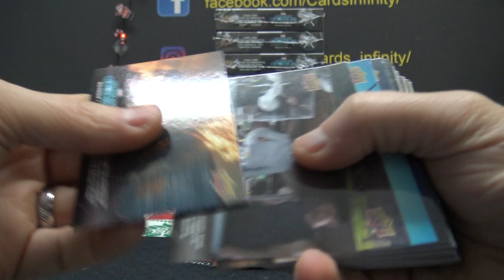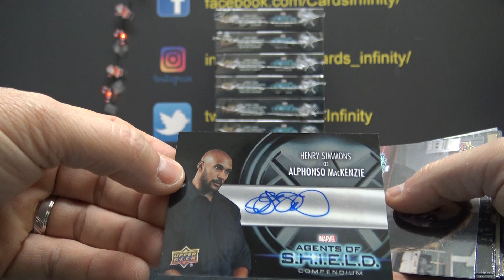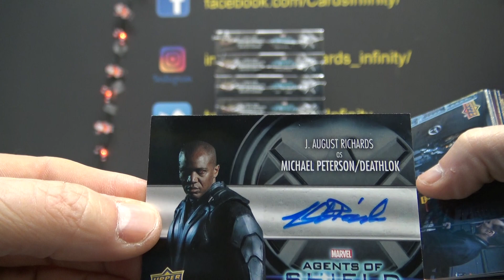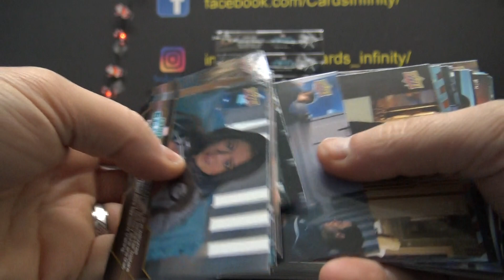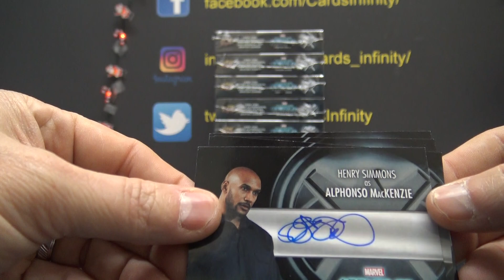ABCMatt's 2019 Upper Deck SHIELD 2 Box Break